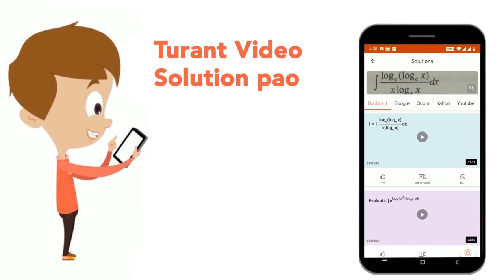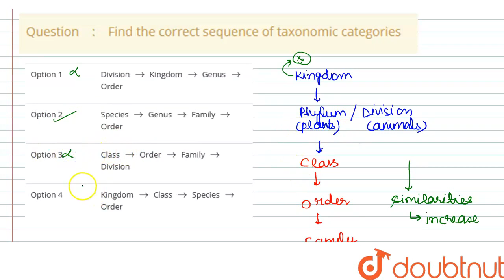Find the correct sequence of taxonomic categories | CLASS 12 | THE LIVING WORLD | BIOLOGY | Dou...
Find the correct sequence of taxonomic categories
Class: 12
Subject: BIOLOGY
Chapter: THE LIVING WORLD
Board:IIT JEE

👉 Have Any Query? Ask Us.